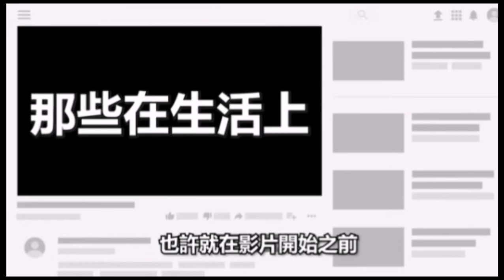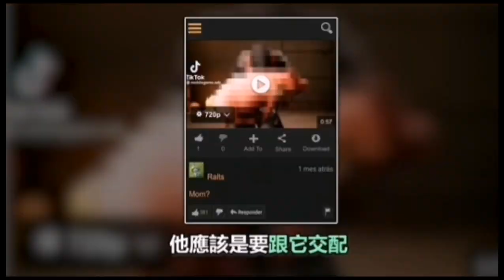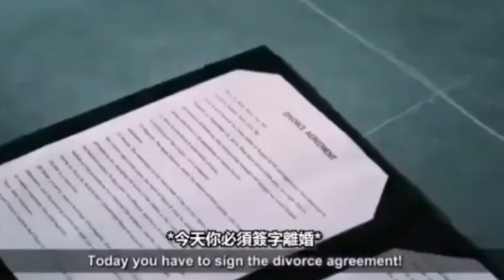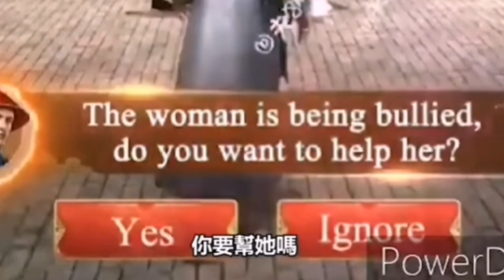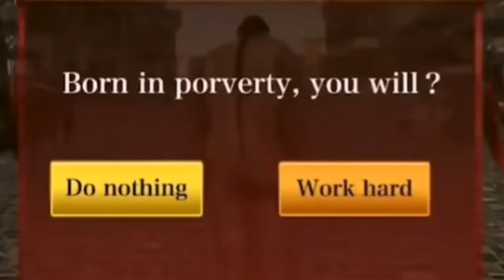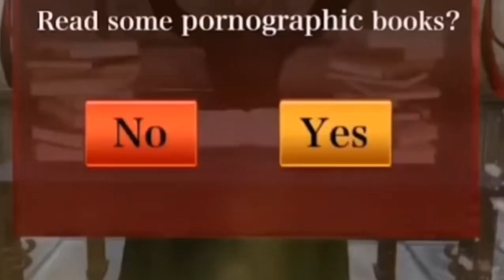我看了诗敏的弱智广告。吴亦凡吃了草莓蛋糕发生东非大裂缸？？？